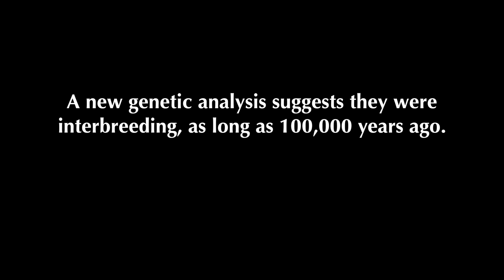Neanderthals mated with modern humans much earlier than previously thought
Using several different methods of DNA analysis, an international research team has found what they consider to be strong evidence of an interbreeding event between Neanderthals and modern humans that occurred tens of thousands of years earlier than any other such event previously documented.